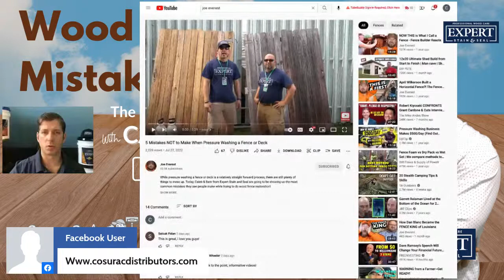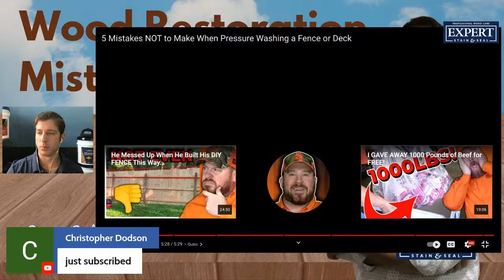Wood Restoration Mistakes | Stain & Seal Show 7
Common mistakes made while cleaning and restoring wood fences and decks, Stain & Seal Expert's are here to clear up the confusion.
Join us to discuss our Professional Wood Care Industry Saturday's at 9am CST